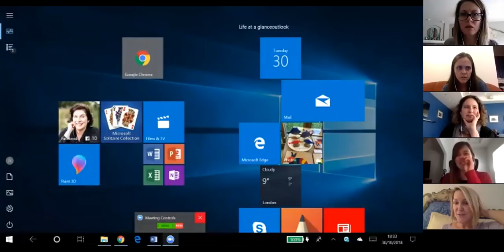A Different Conversation: Sex & Vulnerability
If you'd like more unwinding around this topic, we'd love to invite you to be a part of our one day class - The Sex You Know is Possible. We're offering it live in Budapest and Online, November 22nd!

Click to find out more:
In English